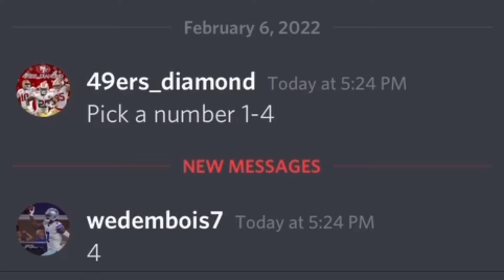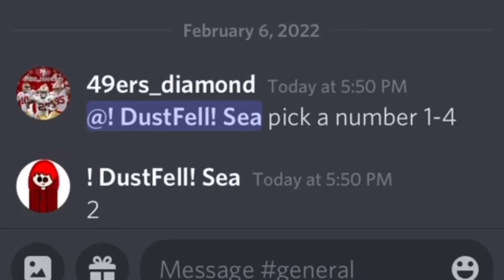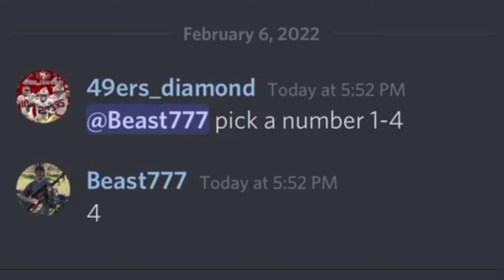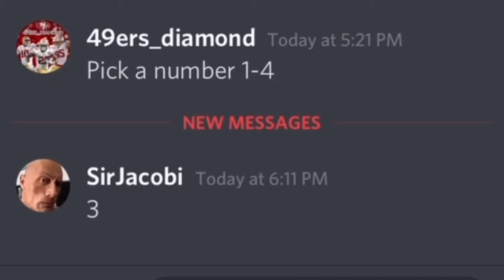Madden 22 Superstar KO but discord drafts my team